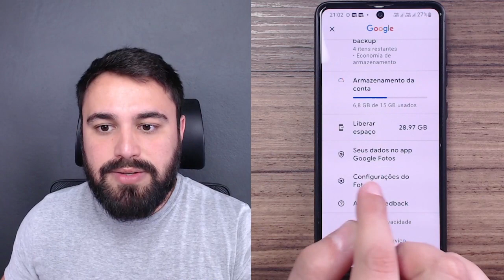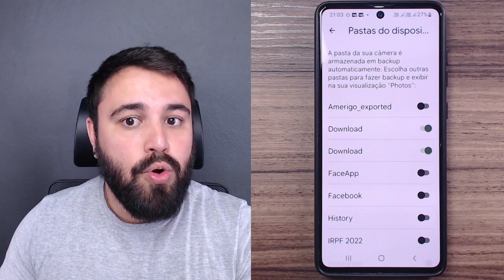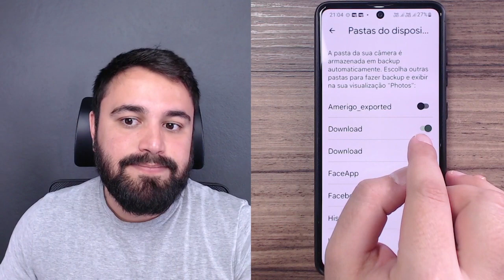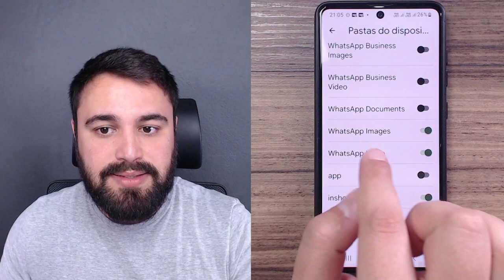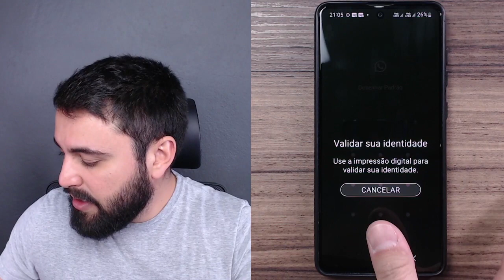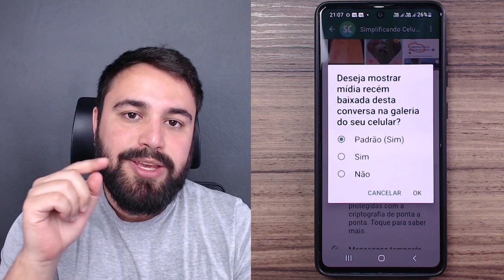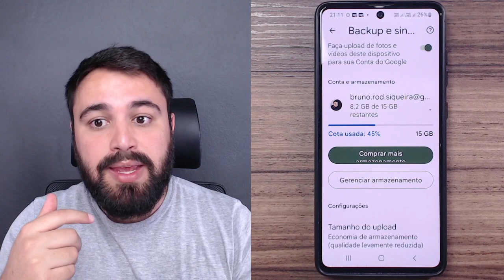FOTOS RECEBIDAS NO WHATSAPP NÃO APARECEM NO GOOGLE FOTOS? VEJA COMO SOLUCIONAR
Caso as fotos que você recebe no WhatsApp não estejam aparecendo no Google Fotos, você precisa fazer este processo. Confira o passo a passo no vídeo!